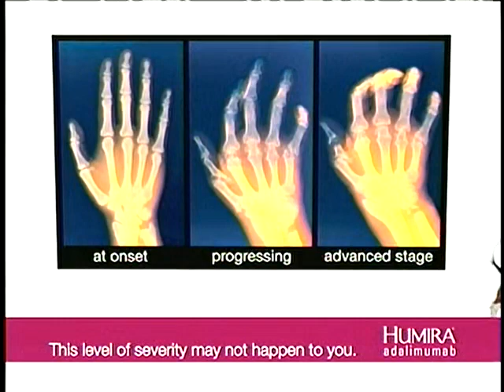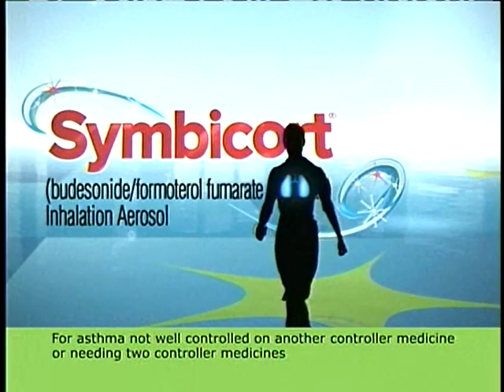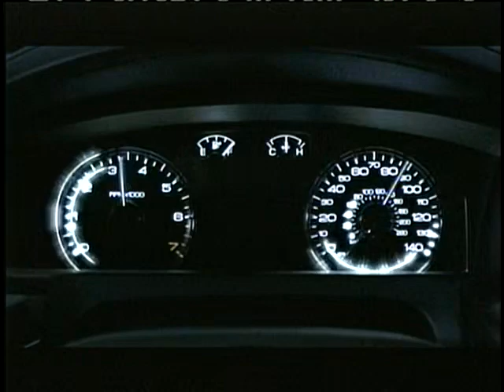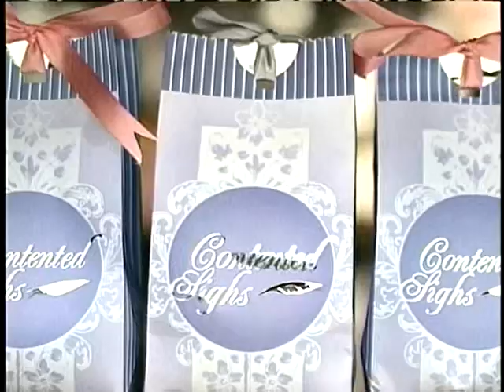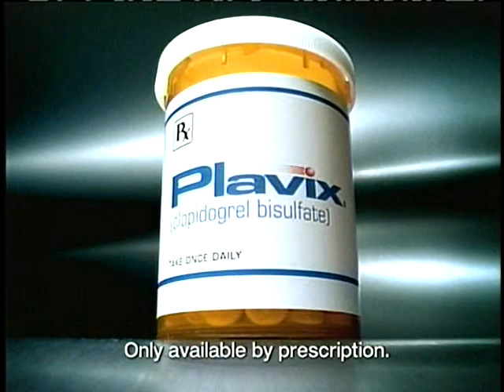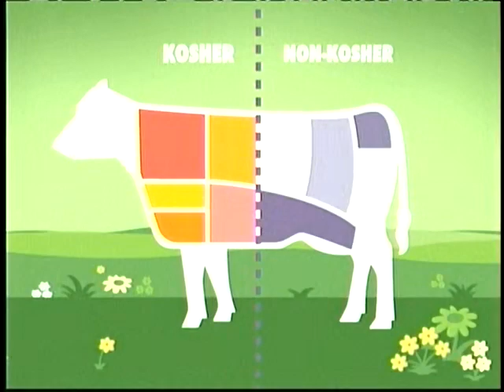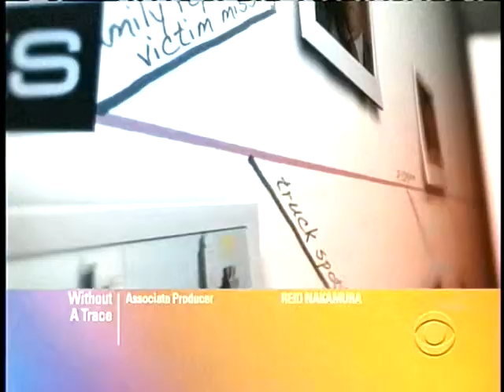without trace 1 13 09 coms